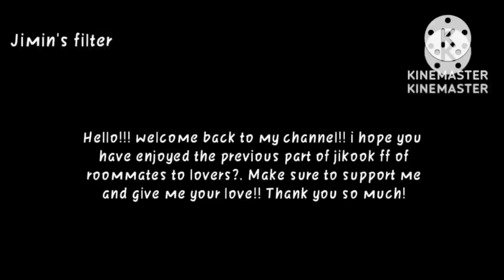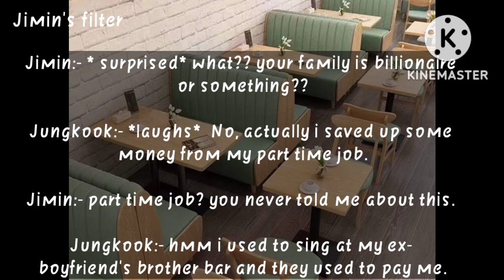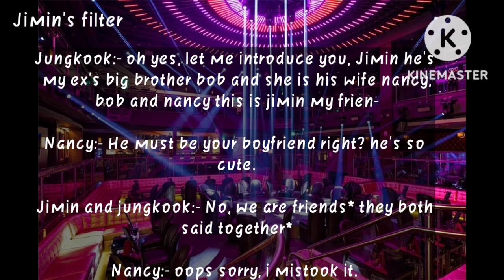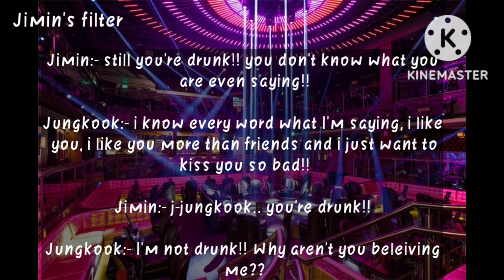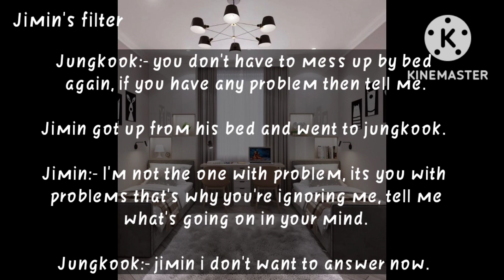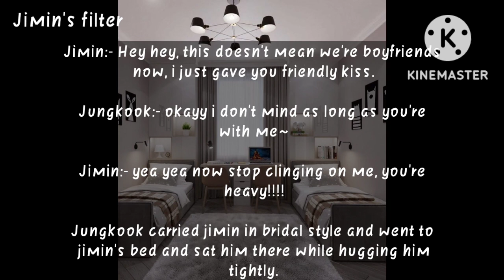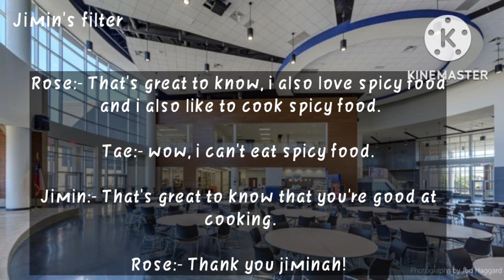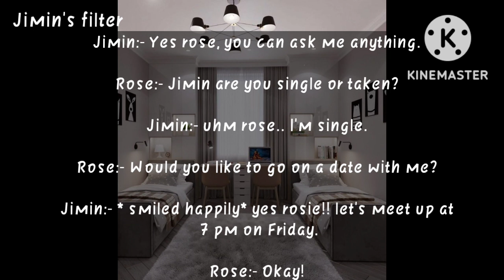Jikook ff- Roommates to lovers? part 5